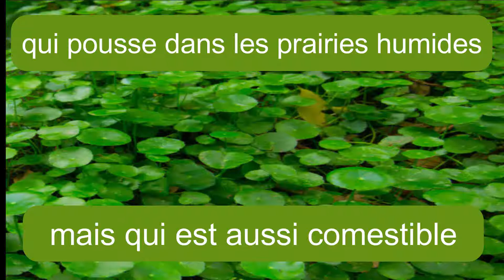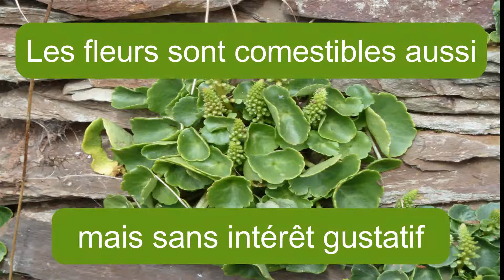NOMBRIL DE VENUS - PLANTES SAUVAGES COMESTIBLES - POINT NEMO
le nombril de Vénus est une plante courante en régions tempérées à sols acides et très intéressante en randonnée ! A cueillir avec parcimonie comme toute plante, soyez sûre de l'utiliser quand vous la cueillez !